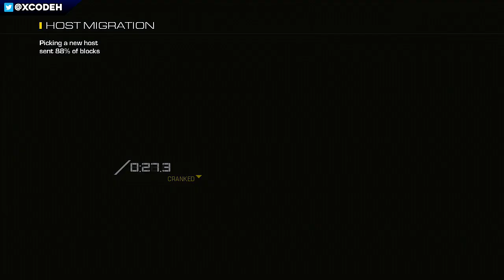xCodeh - WEED AT GAMESTOP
162 deleted videos from xcodeh/36GB